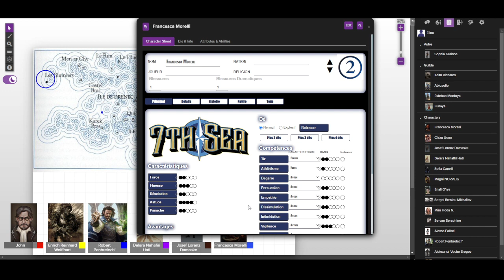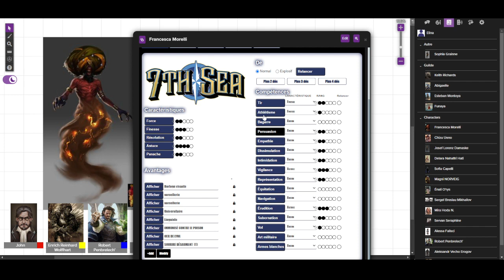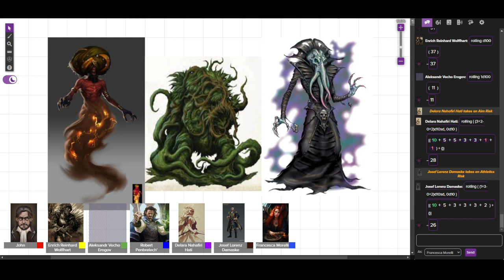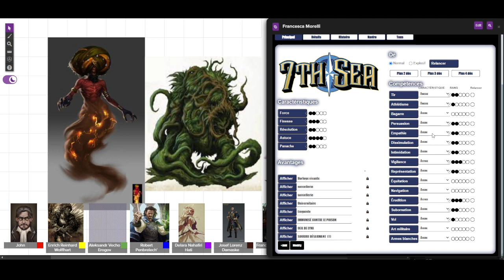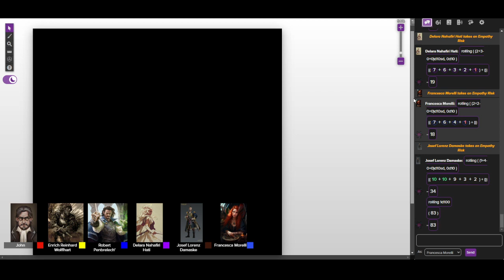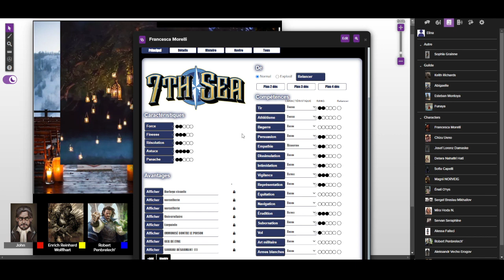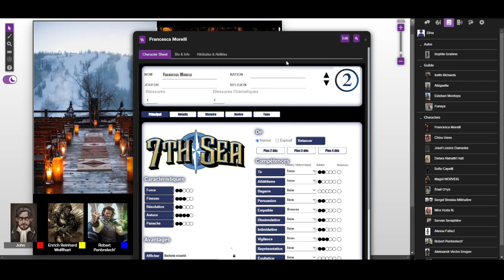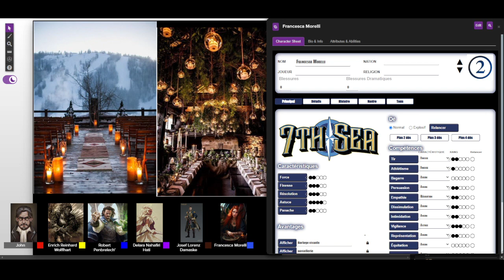7EME MER - S1 EP3 - ILS SONT BEAUX LES CAILLOUX ! (oups)